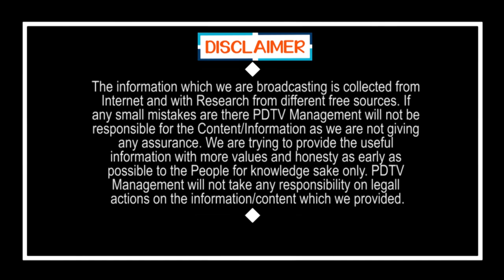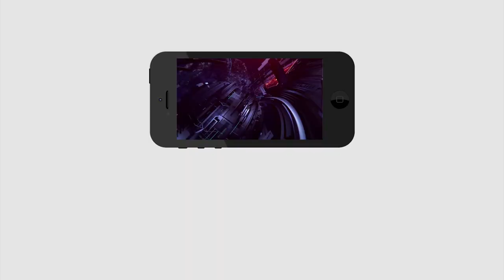CM Jagan Another Sensational Decision | Caste Certificate | ఇక నుంచి ఇంటికే కుల దృవీకరణ పత్రం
ఇక నుంచి ఇంటికే కుల దృవీకరణ పత్రం | Caste Certificate | CM Jagan Another Sensational Decision | PDTV News